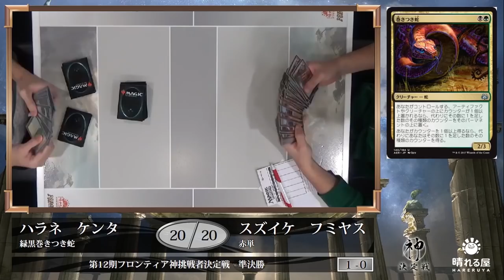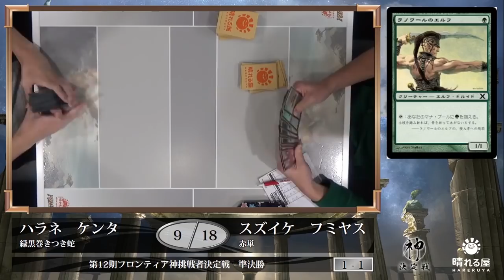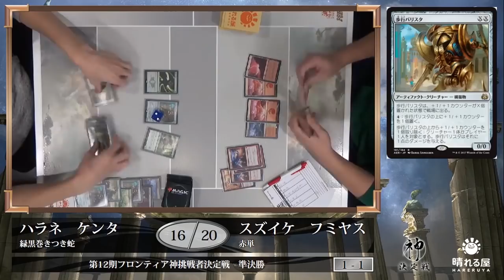【MTG】第12期フロンティア神挑戦者決定戦 準決勝 原根 健太 vs. 鈴池 史康【晴れる屋】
多数の強豪が集う中、第12期フロンティア神挑戦者の座を勝ち取り、石渡 康一へ挑むのは誰になるのか！？

解説：石渡 康一(第11期フロンティア『神』)
実況：大塚 航（晴れる屋広報)

■第12期フロンティア神挑戦者決定戦カバレージ